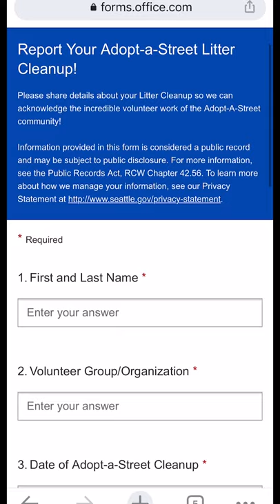Don't let litter bug you! Help address the mess. | Volunteer with Adopt-A-Street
Whether you like to volunteer solo or with friends, collecting litter is a great way to protect the environment in your community. Volunteer with Seattle Public Utilities' Adopt-A-Street today!